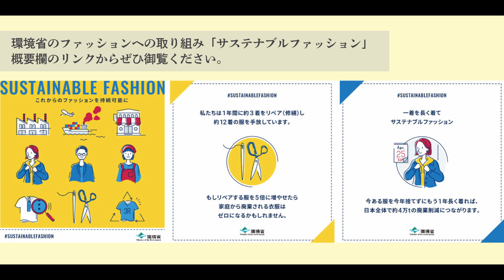山本さんがネクタイをつくる【サルトの職人】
■ご来店のご予約はこちらから！
松尾や檀をご指名いただけます場合は、「スタッフ指名予約 フォーム」をご利用ください！

環境省「サステナブルファッション」に取り組んでいます。
サルトの洋服お直しスクールの受講生を募集中です！
詳しくはホームページを御覧ください。

【Channel DAN】銀座サルト洋服お直し塾

銀座サルト 縫製スタッフ募集中！
銀座2丁目の自社工房で、高度なお直し技術を習得しませんか。
幅広いご依頼品を通して、多くの知識と技術にふれることができます。
また、フィッターも同時に募集をしております！

【番組の概要】
高級洋服お直しのパイオニアであるサルトが、様々な洋服のお直しをご紹介する番組です。
お直しができるのかできないのか、そのやり方までご紹介をしてまいります。

製作・著作　サルト株式会社